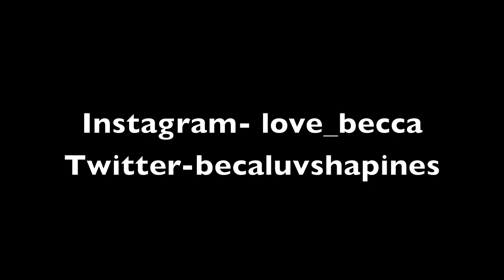Haul- San Francisco!